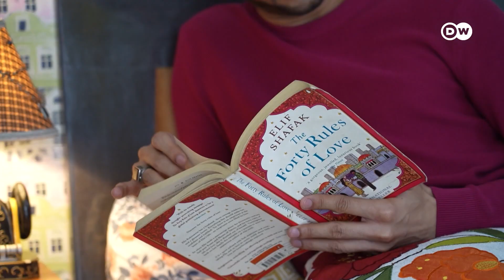د هند لومړنی مسلکي بیلي ډانسر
د خپلې کورنۍ او ملګرو پر سخت مخالفت سربیره، ایشان هلال ټولنیز دودونه وننګول او د یوه مسلکي بیلي ډانسر په توګه راڅرګند شو. دا ډول نڅا په عربي هیوادونو کې ډیره عامه ده او نڅاکوونکي یې معمولا ښځې وي. ځینې یې د خېټې نڅا هم بولي.